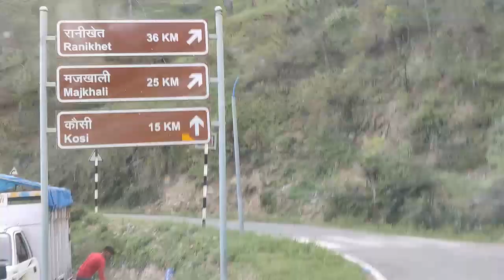डाना काना | धान की रोपाई | Dana Kana | beauty of pahad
original song maya upadhyay